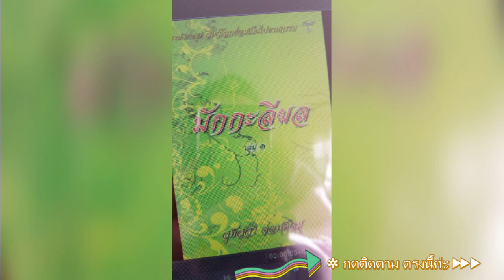Ep1.67 นิทานธรรมะ มักกะลีผล บทที่67 เรียนคาถาอาคม ธรรมนิยายชุด สัตว์โลกย่อมเป็นไปตามกรรม หลวงพ่อจรัญ